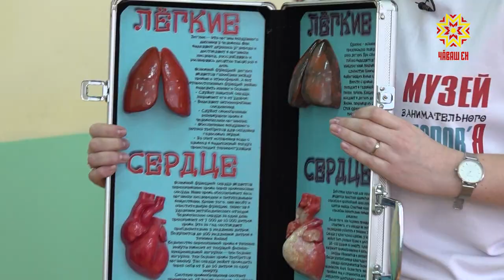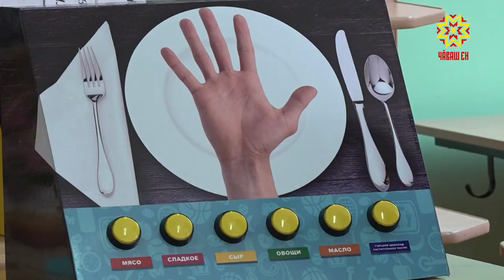В Чебоксарах появился "Музей занимательного здоровья"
В Чебоксарах появился  "Музей занимательного здоровья".  Он передвижной. Организаторы привозят уникальные экспонаты в школы  и рассказывают ребятам о здоровом образе жизни